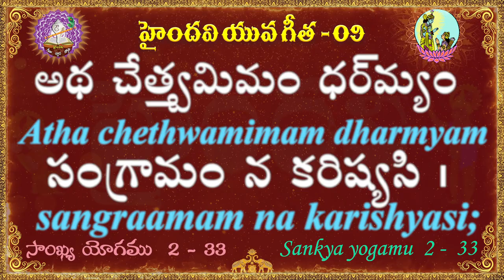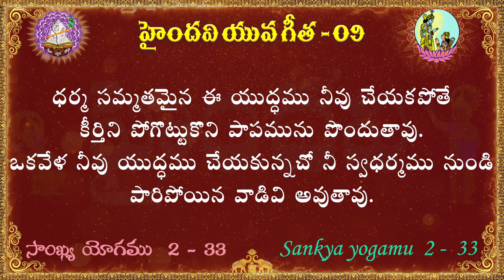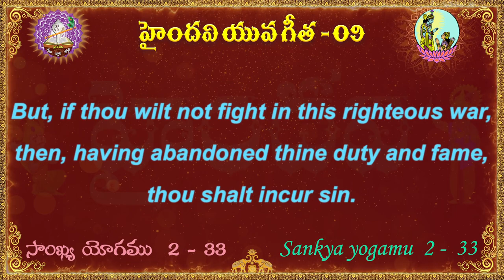యువ గీత 09 || 100 భగవద్గీత శ్లోకాలు || Yuva Gita || Bhagavad Gita || Haindavi